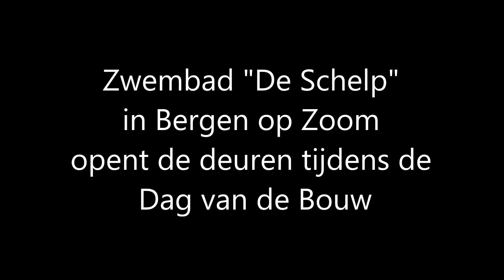Zwembad De Schelp in Bergen op Zoom opent de deuren tijdens de Dag van de Bouw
15 juni was het de Dag van de Bouw en ter gelegenheid daarvan werd aan het publiek de mogelijkheid geboden om een kijkje te nemen in het gebouw van Zwembad De Schelp in Bergen op Zoom. Er is heel veel vernieuwd en verbeterd en zover bekend zal het zwembad op 2 september voor het publiek officieel geopend worden. Dat zal velen tot vreugde stemmen,..